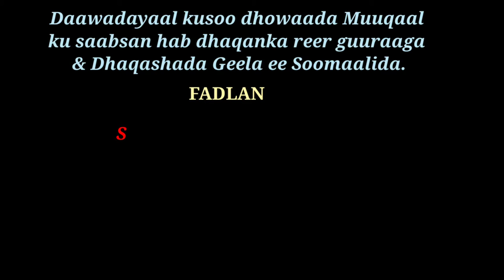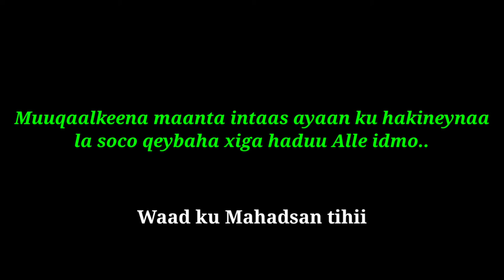HABDHAQANKA SOOMAALIDA IYO DHAQASHADA GEELA. Q.1aad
Muuqaalkaan waxaan uga hadli doonaa "Habdhaqanka Soomaalida iyo dhaqashada Geela" dhaqashada Geela oo dhab laf dhabarta ay ku tiran tahay nolosha reer miyiga, taasoo aaneey dhan kastaaba kaga maarmeyn ayaan diirada ku saari doonaa indoor ah oo ku saabsan arimahaasi.

Mahadsanidiin